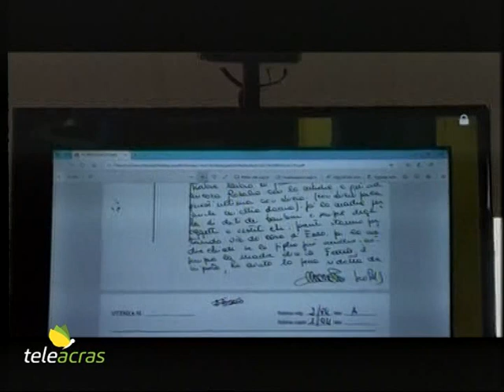Teleacras - "Depistaggio", parola agli imputati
Al processo sul depistaggio delle indagini dopo la strage di via D’Amelio risponde uno degli imputati. Le dichiarazioni del poliziotto Fabrizio Mattei. Il servizio di Angelo Ruoppolo.

Nell’ambito dell’inchiesta sul depistaggio delle indagini dopo la strage di via D’Amelio contro il giudice Paolo Borsellino e la sua scorta, sono attualmente sotto processo, in primo grado a Caltanissetta, tre poliziotti, il funzionario Mario Bo, ex capo del gruppo d’indagine “Falcone - Borsellino”, e gli ispettori in pensione Fabrizio Mattei e Michele Ribaudo, che si occuparono della tutela di tre falsi pentiti, Vincenzo Scarantino, Francesco Andriotta e Calogero Pulci.  I tre poliziotti sono imputati di avere suggerito ai tre falsi collaboratori la versione da fornire agli inquirenti e i nomi da indicare quali responsabili della strage. La falsa verità, a cui tanti anni i giudici hanno creduto, è costata la condanna all'ergastolo a sette innocenti, poi scarcerati e adesso parte civile. Ebbene, adesso uno dei tre imputati, Fabrizio Mattei, è intervenuto al dibattimento sotto esame dei magistrati, e, a domande rispondendo, ha dichiarato: “Sono entrato nel gruppo Falcone-Borsellino nel dicembre del 1992 e ci sono rimasto fino a giugno 1995 quando sono stato trasferito alla sezione di polizia giudiziaria di Palermo. Io mi relazionavo con l’ispettore Ricerca e lui si relazionava con i funzionari. Non mi sono mai occupato della strage di via D’Amelio, ma solo di quella di Capaci. Non sono mai andato a Caltanissetta dai magistrati. A San Bartolomeo a Mare, ovvero la località protetta in cui viveva Scarantino, avevamo il compito della scorta alla famiglia, con assistenza alla moglie e ai bambini, e a Scarantino quando andava a Genova. Per qualsiasi problema al di fuori del nostro servizio andavamo alla questura di Imperia. Ci andavo ogni giorno, mi facevo vedere, mi sembrava un atto doveroso quello di farsi vedere visto che eravamo in un’altra città. Da marzo a maggio del ’95 non sono più andato a San Bartolomeo a Mare. Vincenzo Scarantino ce l’aveva sempre con la vigilanza, soprattutto perché era geloso della moglie e sosteneva che gli agenti la guardassero. Lui parlava di altri problemi ma non di argomenti relativi alla collaborazione con la giustizia, cosa di cui con lui non ho mai parlato. Visto che era troppo geloso, quando la moglie doveva uscire la lasciavamo uscire con la collega. Quando la moglie non c’era dovevamo rimanere con lui. Senza motivo non rimanevamo mai in casa. La nostra era una presenza saltuaria. Andavamo la mattina a prendere i bambini per portarli a scuola. Neanche entravamo. Con noi Scarantino non parlava mai di telefonate. Le nostre interlocuzioni erano legate ai problemi della vita quotidiana. A volte trovavo una scusa per vedere come stava la moglie, perché la picchiava ed ero preoccupato per lei e per i bambini. A parte questo non avevo con lui alcuna confidenza. Non era persona con cui si poteva averla”.